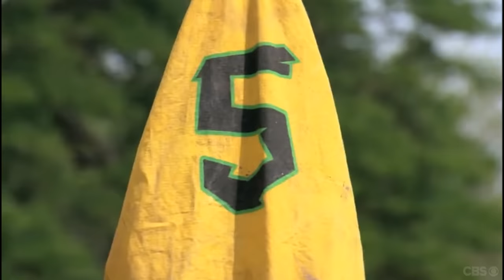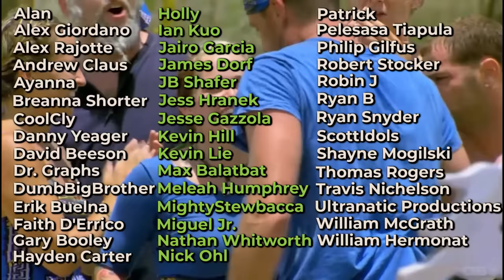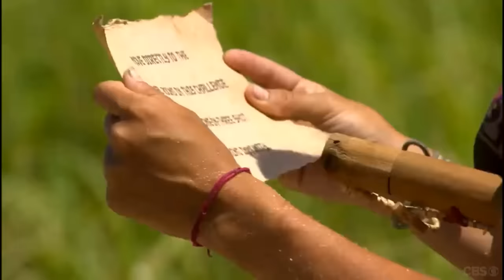5 Times Survivor Players Hacked Challenges 5.0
We ain't finished playin' just yet...